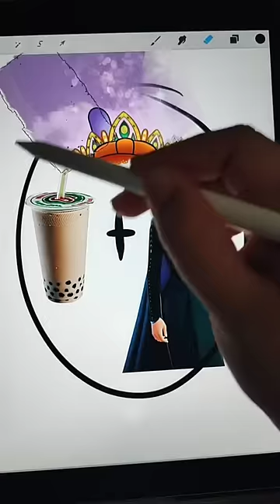Bubble Tea Frozen ✨